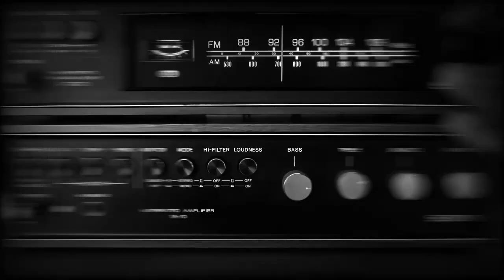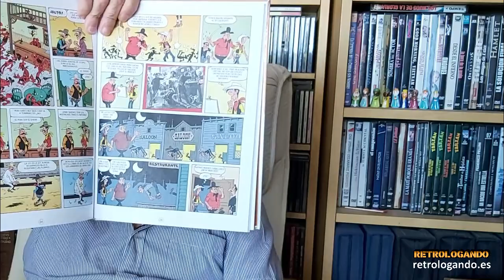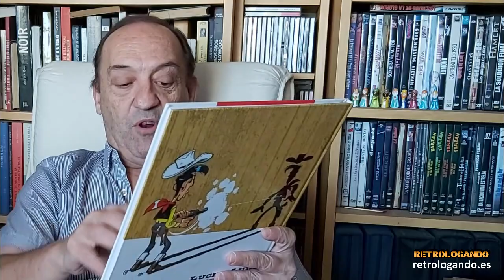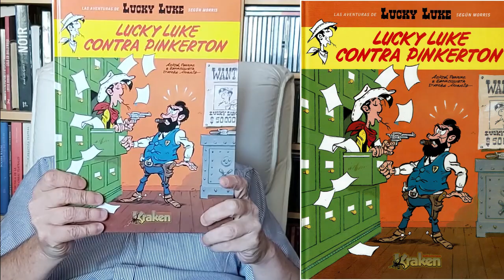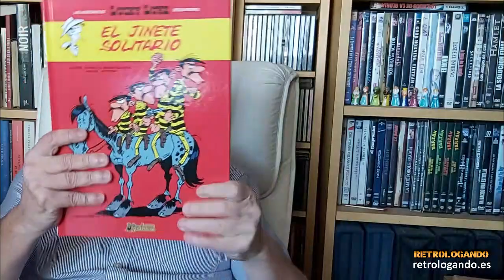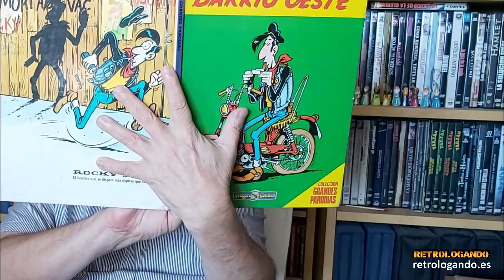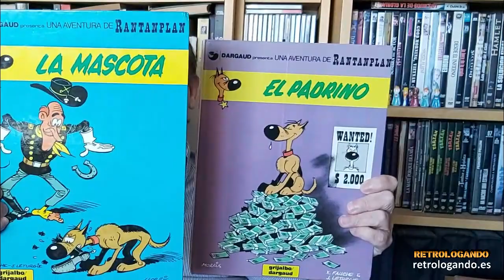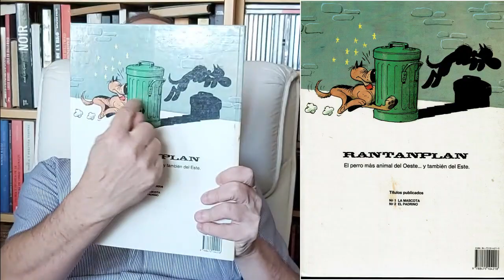LUCKY LUKE ✏️ Últimos álbumes de MORRIS y nueva etapa #4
✅ Lucky Luke es una serie de historietas de la escuela franco-belga de Cómic creada por el dibujante Morris en 1946, que contó con varios guionistas, entre los cuales el más famoso es René Goscinny. Desde la muerte de Morris, en el 2001, Achdé se encarga de los dibujos.